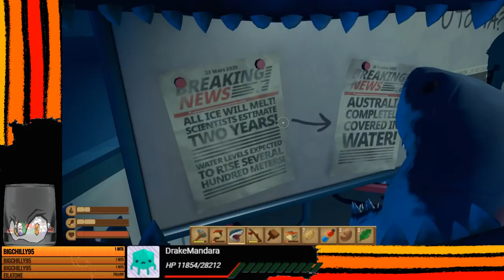Let's Shoosh Raft MULTIPLAYER! feat. Andydote [German] #7 - ALLE SIND TOT!